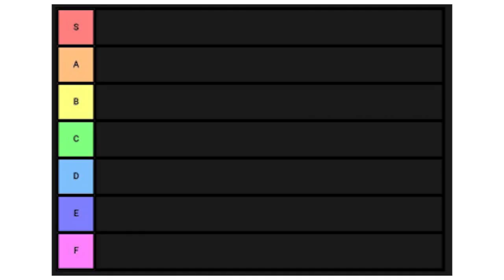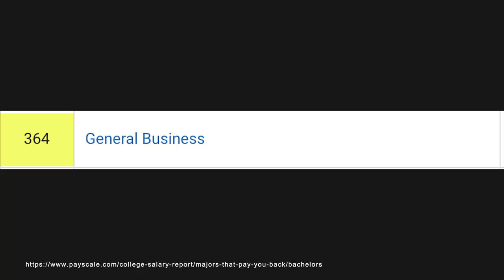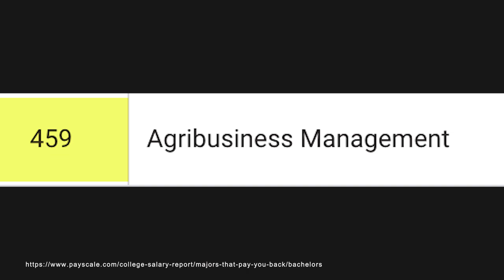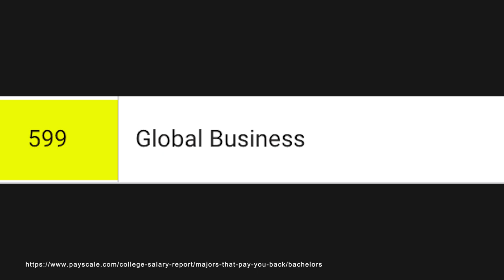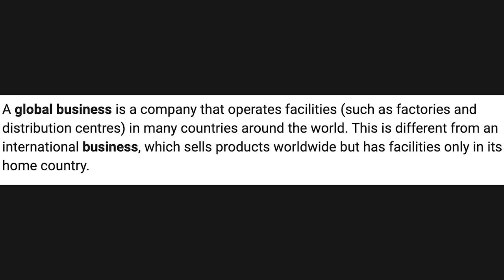The WORST business degrees!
In this video we will be talking about the worst business degrees that will usually not be worth the nearly $40k in student loan debt the average student takes out. Many business degrees are great, but some of them aren't and that's what we will be going over in this video.